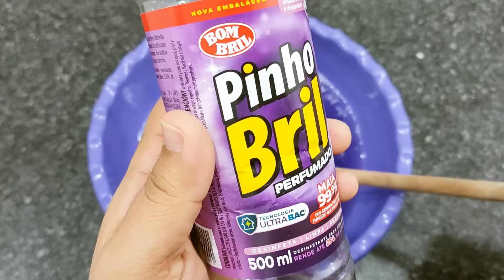LAVA BANHEIRO CASEIRO/ DEPOIS QUE APRENDI ESSA MISTURINHA MEU BANHEIRO NUNCA MAIS FEDEU/FAÇA E VENDA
INGREDIENTES:
- 2 COLHERES (SOPA) DE BARRILHA LEVE (JÁ ENSINEI A FAZER AQUI NO CANAL, PARA APRENDER É SÓ CLICAR
- 500ML DE ÁGUA (TEMPERATURA AMBIENTE)
- 500ML DE DETERGENTE (JÁ ENSINEI A FAZER AQUI NO CANAL, PARA APRENDER É SÓ CLICAR
- 500ML DE PINHO BRIL DE LAVANDA